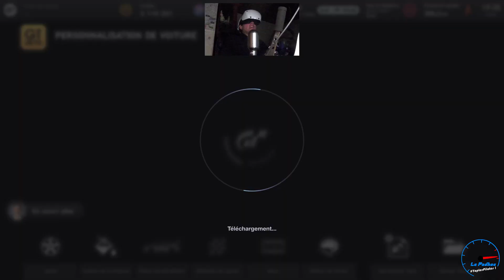GTWS Nations Cup ES2022/23 S3R3 - Ford Focus Gr.B Rally Car / Fishermans Ranch - KB43ver [PSVR2]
Rejoignez la chaîne principale et devenez Copilotes pour bénéficier d'avantages exclusifs